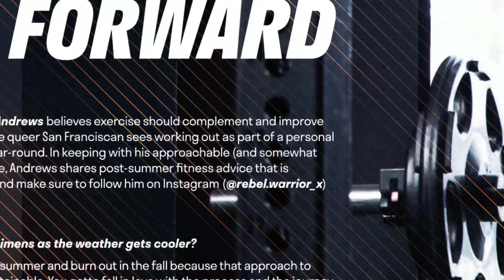How Greg Mathis Jr. Became an Advocate for People of Color Living With HIV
Greg Mathis Jr. is carving his own path as an advocate for people of color in the LGBTQ+ community living with HIV by shining a light on healthcare inequality while using his platforms to influence and persuade opinions